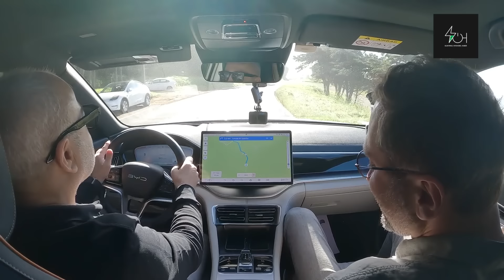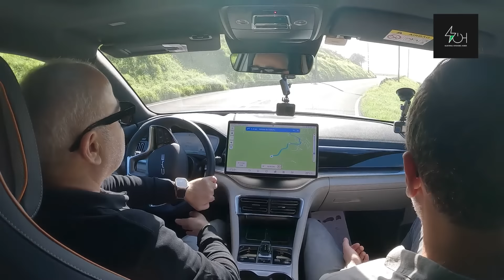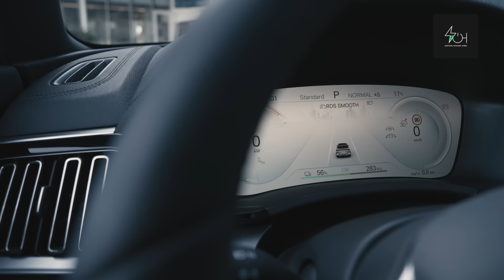Çinli BYD'nin SEAL U modeli ilk çeyrekte Türkiye’de / Şarj edilebilir hibrit motorla gelecek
Çinli BYD (Build Your Dreams), yeni SUV’u BYD SEAL U modelini tanıttı. D-SUV segmentinde konumlandırılan BYD SEAL U’nun tam elektrikli ve şarj edilebilir hibrit versiyonları var.

Avrupa’da hızla büyümeye devam eden ve Türkiye faaliyetlerini genişleten BYD, 2024’ün ikinci çeyreğinden itibaren BYD SEAL U modelinin şarj edilebilir hibrit versiyonunu ülkemizde satışa sunmaya hazırlanıyor.

Avrupa’da ilk kez Türkiye’de satışa sunulacak olan şarj edilebilir hibrit BYD SEAL U DM-i, ismini “Akıllı Çift Motor/Dual Motor-intelligent” teknolojisinden alıyor. Yüksek performansı, konforlu sürüşü ve rahat kullanımıyla birlikte yüzde 100 elektrikli dünyasını geleneksel dünyayla bir araya getiren BYD SEAL U DM-i, dört silindirli 72kW’lık 1.5 litrelik benzinli motoru, 145 kW’lık elektrikli motorla buluşturuyor. BYD SEAL U DM-i, hibrit motorunu ise otomatik şanzımanla eşleştiriyor.

18.3 kWs Blade Batarya’ya sahip olan BYD SEAL U DM-i, şarj edildiğinde WLTP ölçümlerine göre ortalama 80 kilometrelik elektrikli menzili sunuyor. Bu menzil şehir içerisinde 110 kilometreye kadar çıkıyor. Aracın kombine olarak menzilinin 1080 kilometre olması, şarj edilebilir hibrit BYD SEAL U modelini gerçek ve konforlu bir uzun yol otomobili yapıyor. BYD SEAL U DM-i’nin bataryası, 18 kW DC hızlı şarjı destekliyor olması rakiplerinden ayrışmasını sağlıyor.

Yeni model, dinamik performansıyla da dikkat çekiyor. 0-100 km/s hızlanmasını 9.1 saniyede tamamlayan araç, 170 km/s maksimum hıza çıkabiliyor. Bununla birlikte BYD SEAL U DM-i, WLTP normlarında 0.9 lt/100 km tüketim ortalamasıyla da dikkat çekiyor.

BYD SEAL Sedan ve BYD DOLPHIN gibi markanın 'Okyanus Estetiği' tasarım dilini taşıyan SUV BYD SEAL U, her açıdan dikkat çekici ve dinamik görünüyor.
Yeni model, akıcı çizgilere sahip X şeklinde ön kısmı ile ilk bakışta farklı olduğunu belli ediyor. Aracın ön tamponuna ve kaputuna estetik bir şekilde yerleştirilen U şekilli farlar, markanın tasarım kimliğini yansıtıyor.

Dengeli oranlara sahip akıcı tasarım, güçlü omuz hatları ve şık tavan çizgisiyle arka bölüme kadar uzanıyor. Arka tasarım aracın geniş gövdesinin altını çizerken arka LED ışıklandırmalar 'Okyanus Estetiği' tasarım diline atıfta bulunarak su damlasından ilham alıyor.

BYD SEAL U, mükemmel pratikliğe sahip konforlu bir aile otomobili olarak öne çıkarak şıklığı ve kolay kullanımı bir arada sunuyor. D-SUV modeli, 4.775 mm uzunluğa, 1.890 mm genişliğe ve 1.670 mm yüksekliğe sahip. 2.765 mm aks aralığı ve düz zemin tasarımı sayesinde arka yolcular için bol miktarda diz mesafesi sunan BYD SEAL U, bu ölçüleriyle birçok 7 koltuklu modelden dahi daha uzun ve geniş olmasıyla dikkat çekiyor. Pratikliği artırmak adına, 60:40 oranında katlanan arka koltuklarla bagaj hacmi 552 litreden 1.440 litreye kadar genişletilebiliyor.

BYD SEAL U'nun içindeki konfor ve rahatlık, standart olarak elektrikli çoklu ayarlanabilir, ısıtmalı ve havalandırmalı geniş ön koltuklar, çift kablosuz telefon şarj istasyonu, ısıtmalı direksiyon, ön cama yansıyan göstergeler ve elektrikli bagaj kapağıyla daha da ileriye taşınıyor.

Akıllı Kokpit Sistemi’ne sahip BYD, 15.6 inç elektrikli dönebilir multimedya ekranına sahip. Bu ekran araçtakilerin tercihine göre yatay veya dikey formatta kullanılabiliyor. Bununla birlikte birçok bilginin yer aldığı 12.3 inç’lik sürücü göstergesi ise, kolay kullanımı ve rahat okunabilmesiyle dikkat çekiyor.

BYD SEAL U, tüm BYD modellerinde olduğu gibi, pasif ve aktif güvenlik için yüksek standartlar sunuyor. BYD SEAL U modeli birçok gelişmiş sürücü destek sistemi (ADAS) ile donatıldı. Ön Çarpışma Uyarı Sistemi, Otomatik Acil Durum Frenleme Sistemi, Adaptif Hız Sabitleyici, Arka Çarpışma Uyarı Sistemi, Şerit Takip Asistanı, Şerit Değiştirme Asistanı, Trafik İşareti Tanıma Özelliği ve Akıllı Hız Sınırı Kontrolü gibi birçok sistem bir arada sunuluyor.

En yeni haberlerin yer aldığı sitemiz ziyaret edebilirsiniz!⚡

X: @ElektrikliH